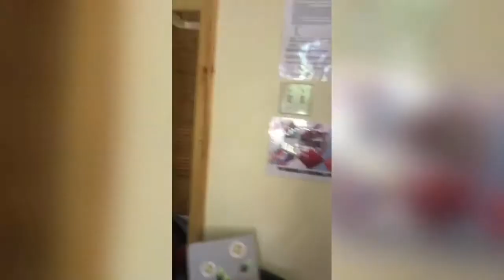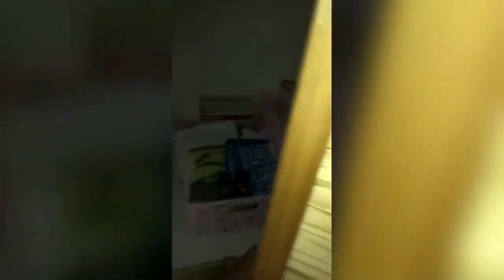College Move in Day Vlog 2020! || Pandemic Edition